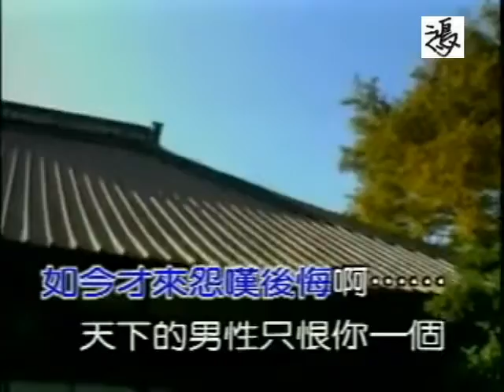講什麼山盟海誓 - 阿鴻